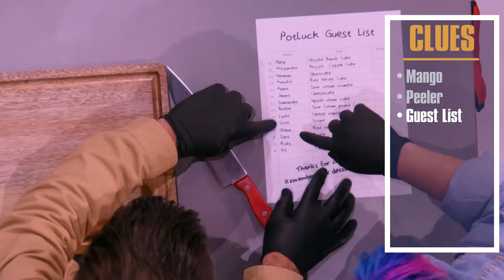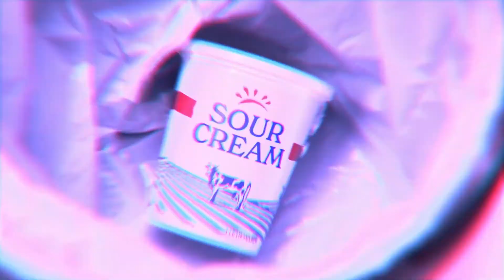Clues Challenge: Mango Tart Vs Coffee Cake Vs Gallette | CRIME SCENE KITCHEN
Can you guess the mystery dessert from these clues? Comment your best guess below and find out the answer on FOX NOW

Each episode of this cooking competition, hosted by Joel McHale, begins at the scene of the crime -- a kitchen that was just used to make an amazing mouthwatering dessert that has since disappeared. The chef teams of two are challenged to scour the kitchen for clues and ingredients to figure out what was baked. Next, each team must duplicate the recipe based on their guess for celebrity judges chef Curtis Stone and cake artist Yolanda Gampp. To take the $100,000 prize, the competing dessert makers will need to prove they have the technical know-how, imagination and problem-solving skills needed to decode and re-create incredible desserts and cakes from across the world.